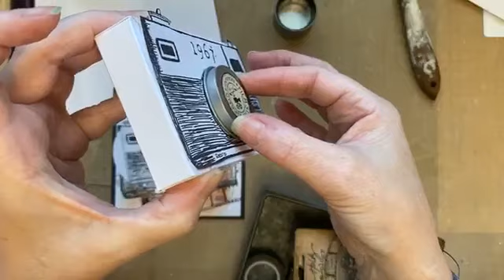Layered Paint Card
Layered Paint Card using Tracy Evans A5 Stamp "Honeybee" #330